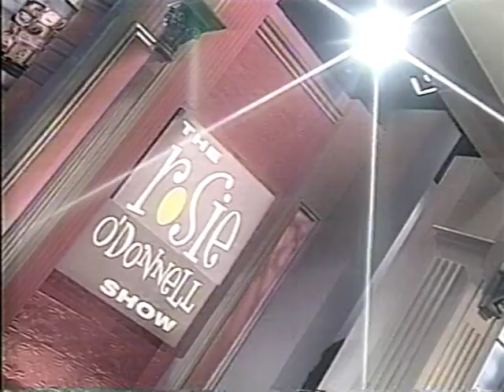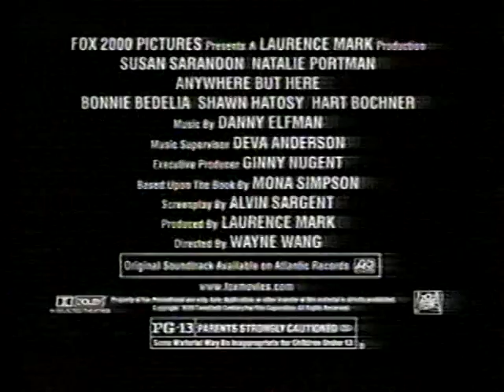Michael Jordan Interview with Rosie